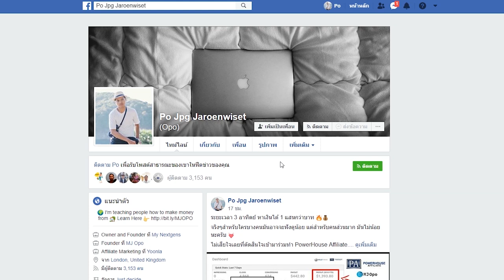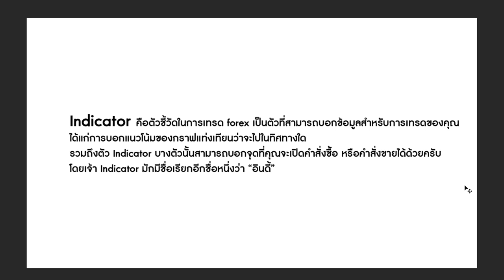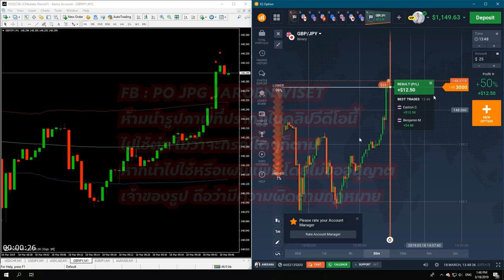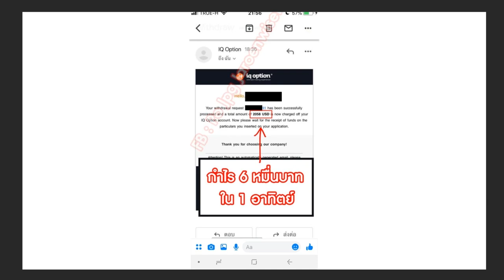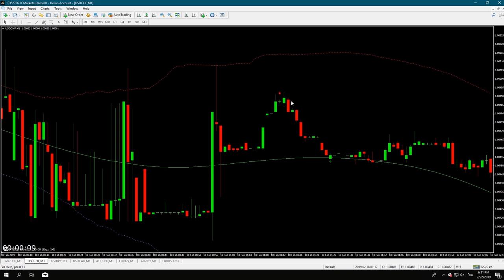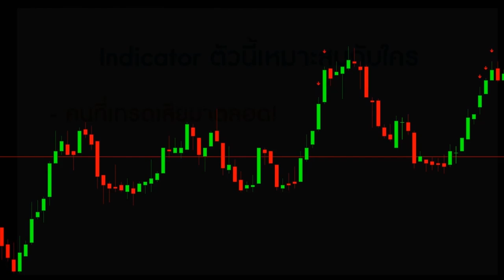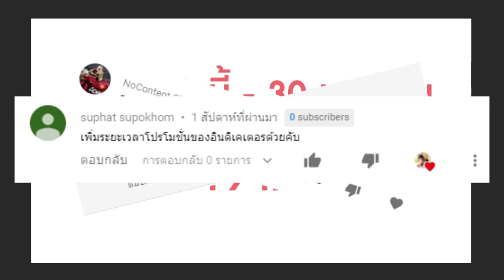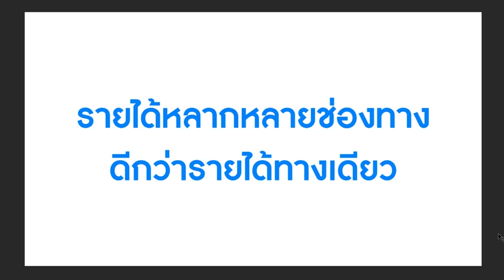1 แสน บาท ต่อสัปดาห์ ทำอย่างไร คลิปนี้มีคำตอบ!!